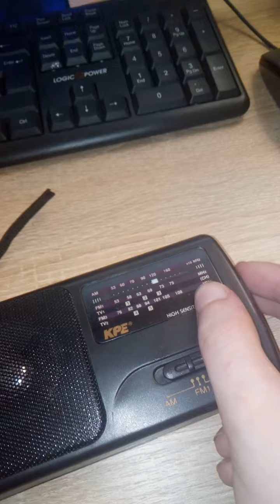Вы избавлялись а теперь пожалеете об этом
Не заменимая вещ при военном положении